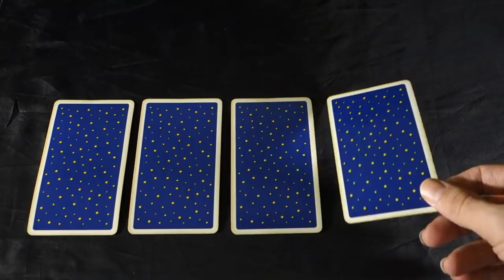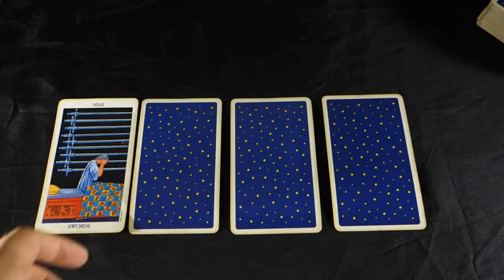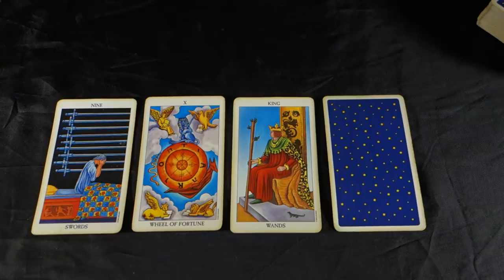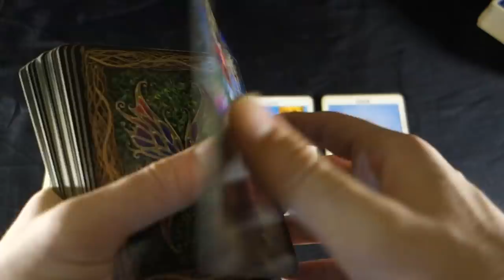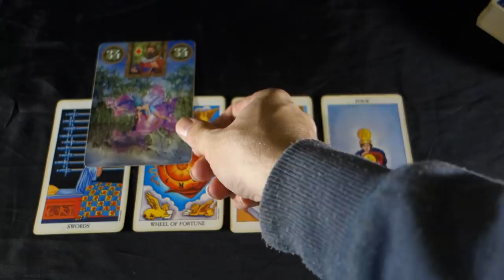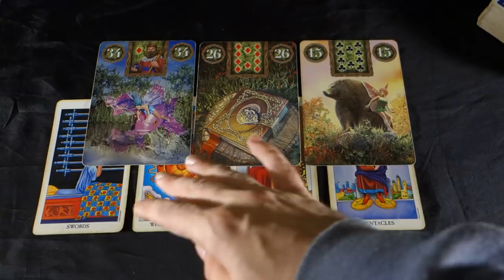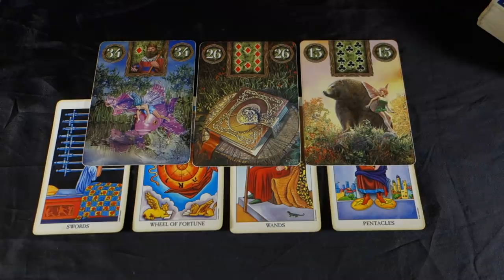SCORPIO - SCARY CHANGES U CANT HIDE FROM Scorpio Weekly Tarot Reading October 8-14 2018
SCORPIOSCARY CHANGES U CANT HIDE FROM Scorpio Weekly Tarot Reading October 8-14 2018 Buy 30 mins get 10 FREE with me and get your monthly love and career reading (14 min video) here: